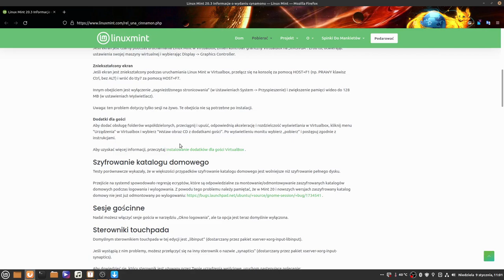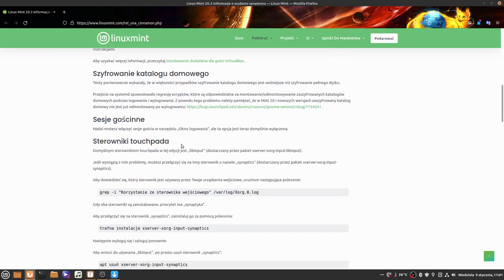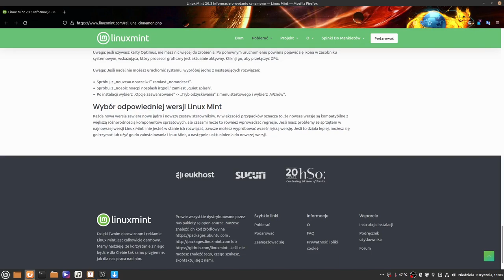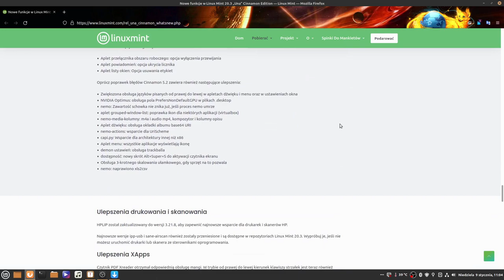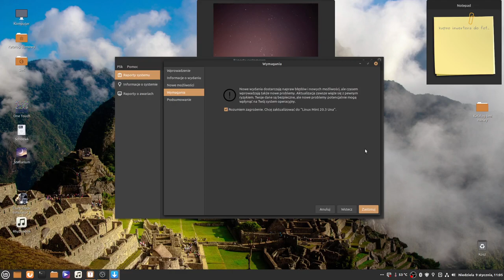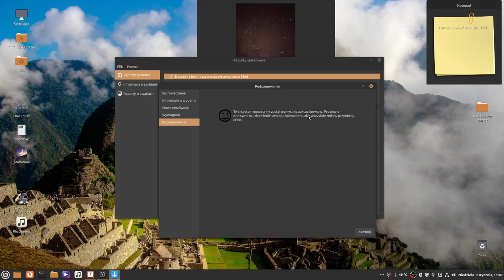Aktualizacja Linuxa mint 20.2 uma do wersji 20.3 una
Pokazuje jak wygląda proces aktualizacji oprogramowania    Proces Aktualizacji Przeszedł Pomyślnie..

Linux Mint – dystrybucja systemu GNU/Linux oparta na Ubuntu oraz Debianie, skierowana do początkujących użytkowników. Dystrybucja kładzie nacisk na prostotę użytkowania, przydatne aplikacje i pełne ich wsparcie zaraz po instalacji. Twórcy zadbali o dodanie wielu graficznych nakładek.
Data Wydania: 27 sierpnia 2006
Aktualna wersja: 20.3 LTS „Una”; (7 stycznia 2022; ponad 3 miesiące temu)
Jądro: monolityczne
Wersja Live: dostępna
Typ pakietów: deb
Architektura: i386, AMD64
Licencja: GNU General Public License
Dysk SSD GoodRam zastosowany w tym Komputerze  PX500-512GB
SSD GOODRAM  dostarcza prawdziwej wydajności napędu SSD, w najmniejszym dostępnym formacie korzystającym z interfejsu SATA. Dzięki zastosowaniu wysokiej jakości pamięci flash oraz kontrolera łączącego w sobie wydajność i niezawodność, GOODRAM. ssd nvme sprawdzi się jako główny magazyn danych lub w połączeniu z dyskiem twardym jako efektywny kosztowo cache w różnych platformach.

JAKOŚĆ NIEZALEŻNA OD MODELU

Niezależnie od formatu, ssd nvme gwarantuje sekwencyjny odczyt do 4000 MB/s i zapis do 3500 MB/s (dla danych kompresowanych). Oznacza to znaczną poprawę pracy komputera/Servera w stosunku do tych bazujących na tradycyjnych dyskach talerzowych.

NIEZAWODNOŚĆ

Podobnie jak inne SSD GOODRAM,  bazuje na najwyższej jakości, wyselekcjonowanych komponentach. Rozległa kontrola jakości na każdym etapie produkcji zapewnia stabilność pracy i bezpieczeństwo danych.

Polska Firma. Polak potrafi